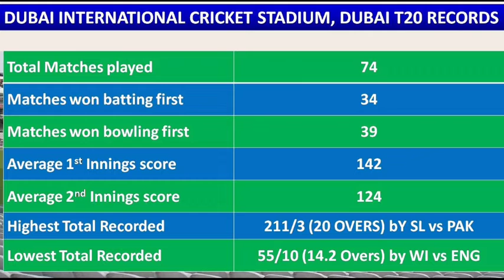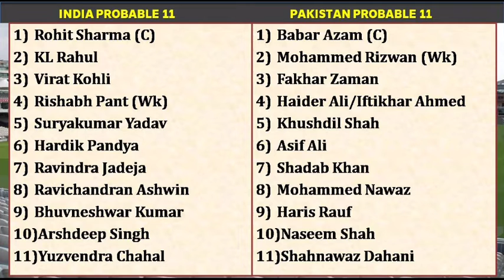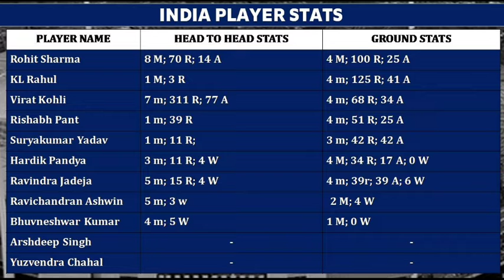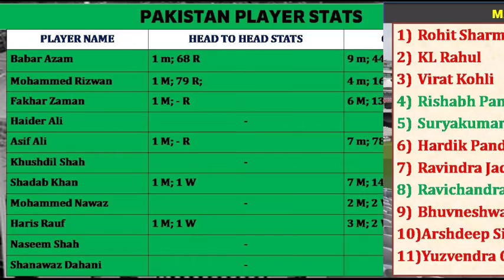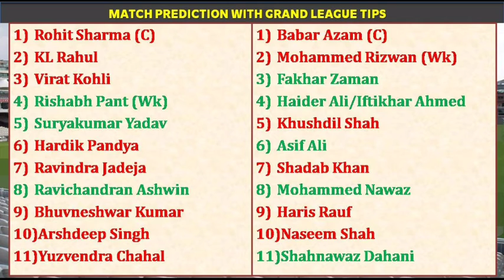IND vs PAK 2nd Asia Cup T20 Match prediction in Tamil| IND vs PAK Dream11 Prediction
#‌INDvsPAK2ndAsiaCupT20MatchPredictioninTamil